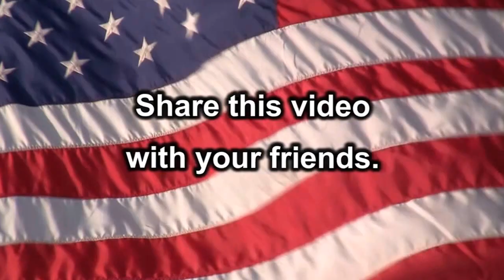Best 2 Minute Defense for God's Marriage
Best 2 Minute Defense for God's Marriage - 2013/05/07